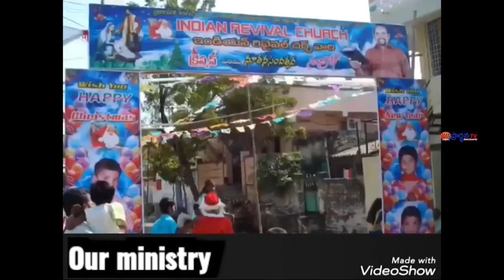12 09 2023 Sudhakar paul gaaru అంశం: ఎవరు యేసయ్య ఇల్లు.